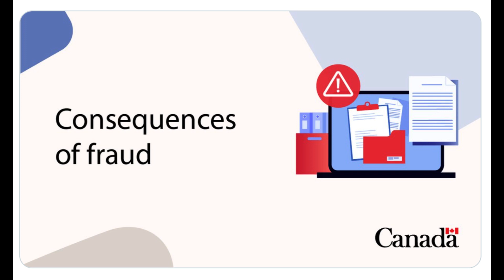Document fraud is a serious crime in Canada